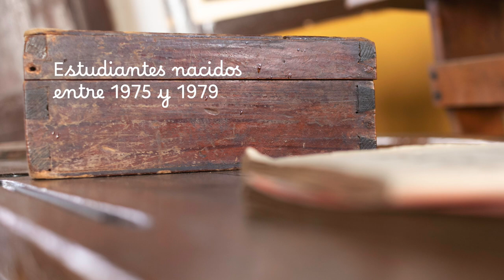Segunda parte La educación el poder de Mogán